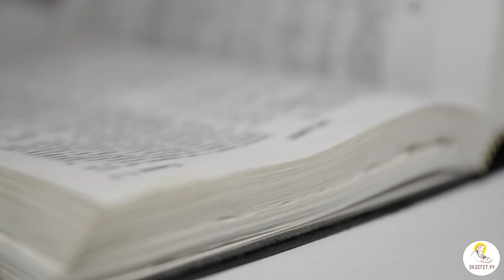Безумные, кому достанутся сокровища ваши? Толкования святых.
Подспудный, богословский и историко-культурный смысл притчи о безрассудном богаче.